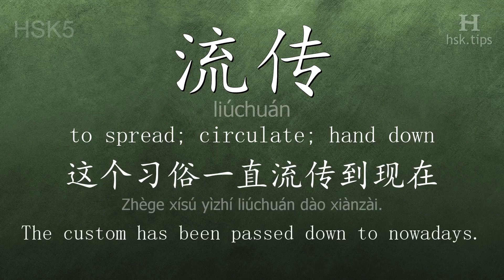Chinese HSK 5 vocabulary 流传 (liúchuán), ex.1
In this video the chinese character is from HSK level 5. And it is "流传", pinyin: "liúchuán", which means "to spread; circulate; hand down".
Listen to native mandarin speakers saying "流传" and the example: "这个习俗一直流传到现在。", it means "The custom has been passed down to nowadays."